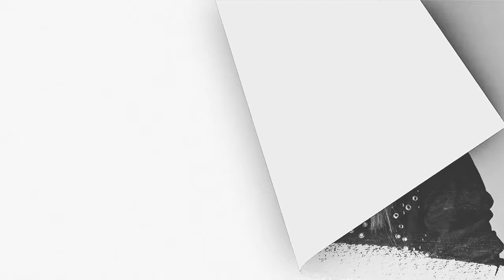Halston Sage. Romantic Slideshow Music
ProShow Producer - Into the Romantic Masks